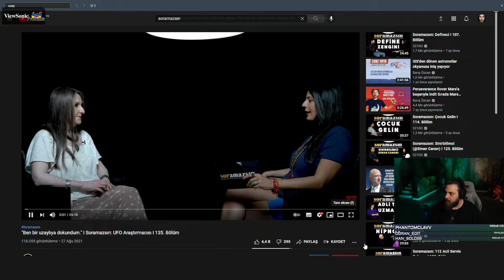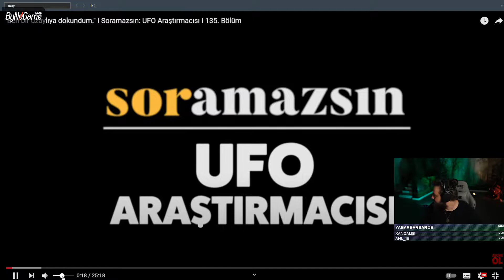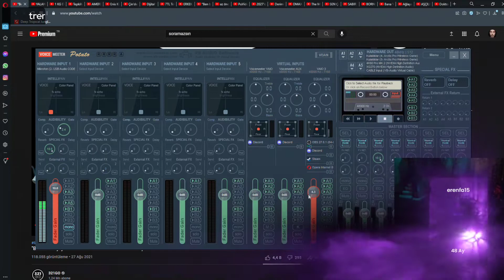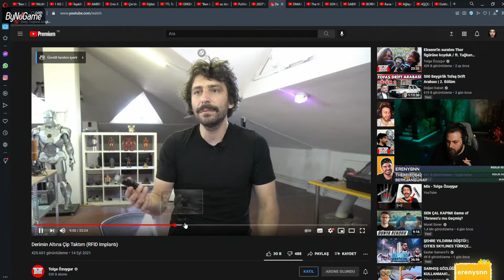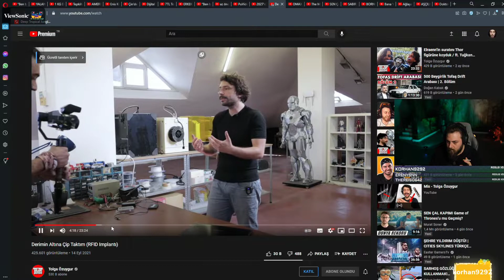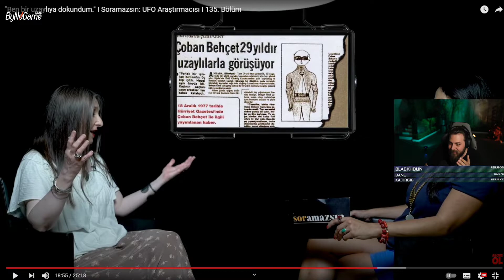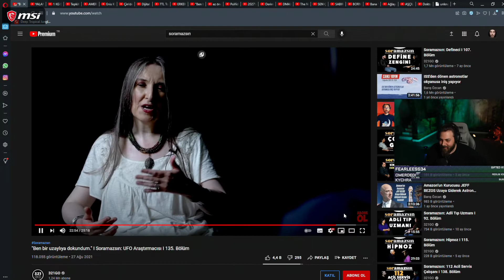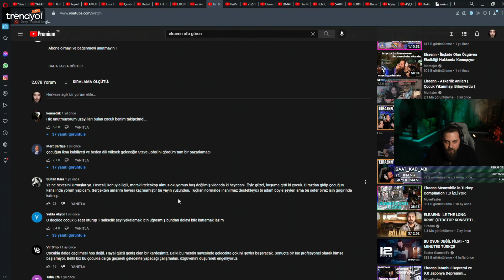Elraenn - Soramazsın UFO Araştırmacısı İzliyor